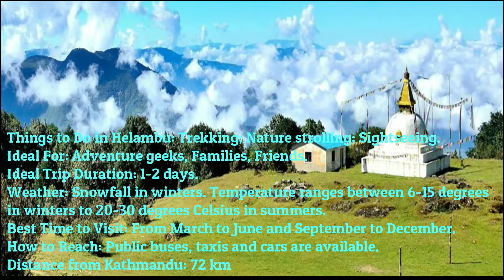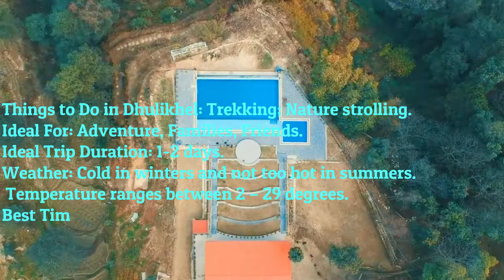10 Place near to Kathmandu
This overview of the best places to visit near Kathmandu will show you where to find various natural attractions and peaceful invocations to shape your expedition really catchy and unforgettable.